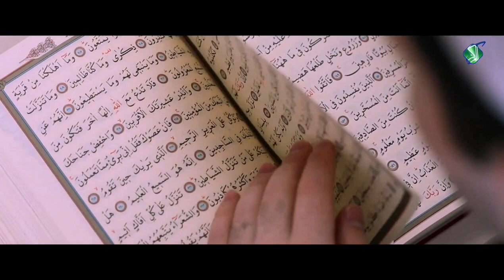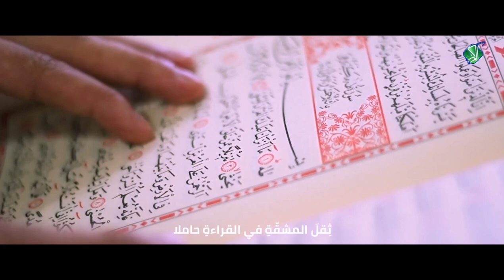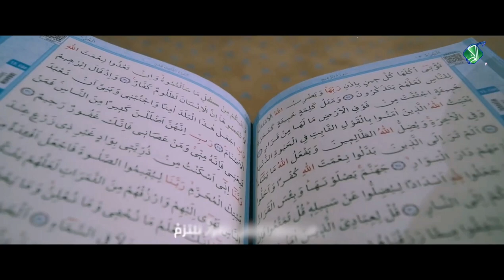قرآنُنا هو عزُّنا هو فخرُنا